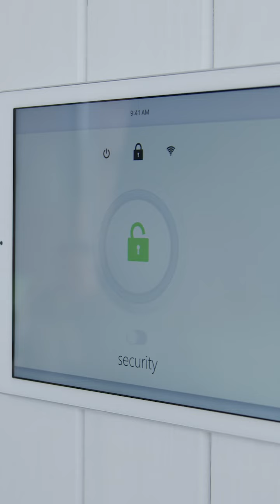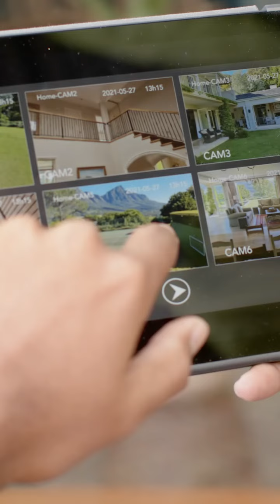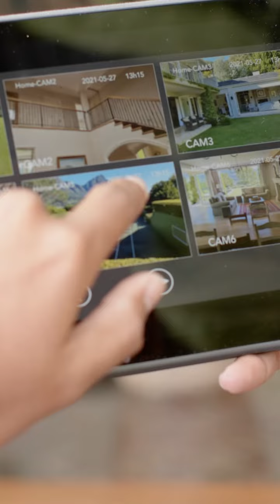La seguridad es un factor indispensable para un hogar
La seguridad es un factor indispensable para un hogar, así que te traemos los mejores consejos para que mejores la seguridad en tu vivienda. En los Consejos de TuNoticiero